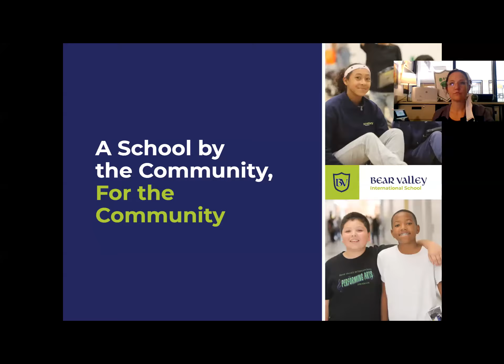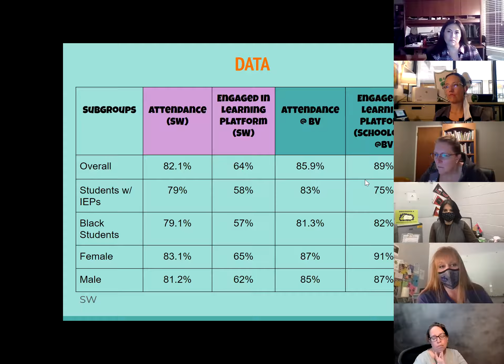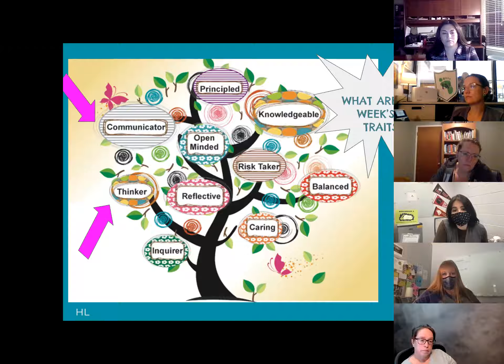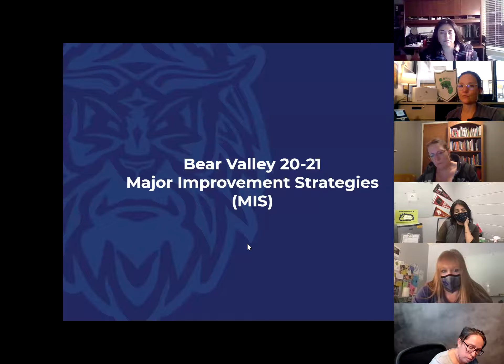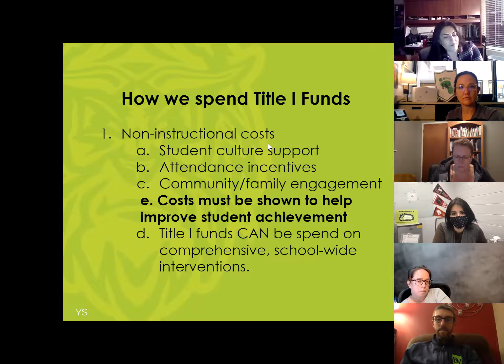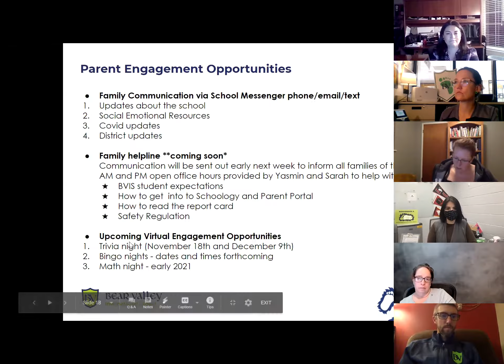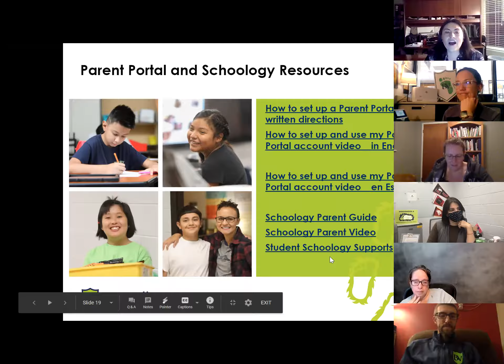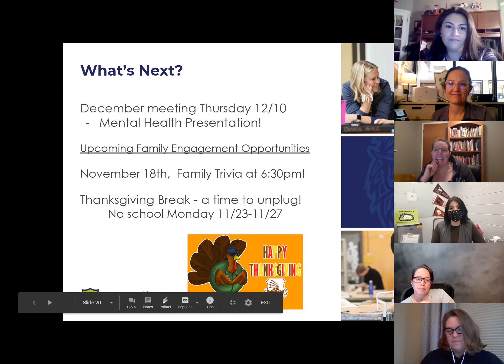PAC Title 1 meeting 11 12 20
November 12th 2020 PAC meeting + Title 1 Presentation